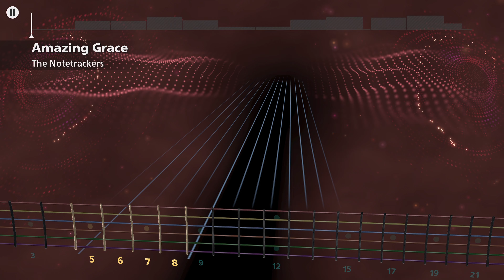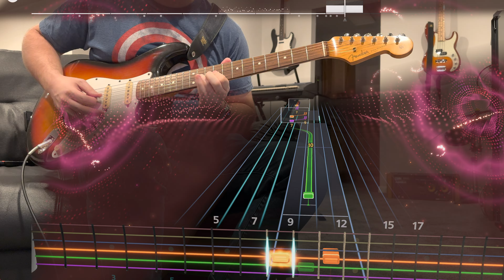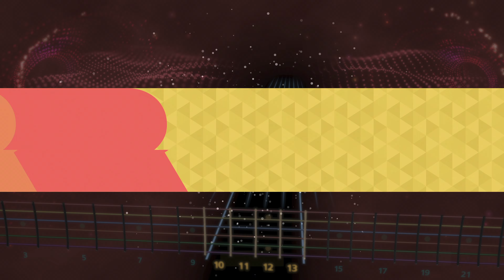Amazing Grace - The Notetrackers (Lead) Rocksmith+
chill vibes